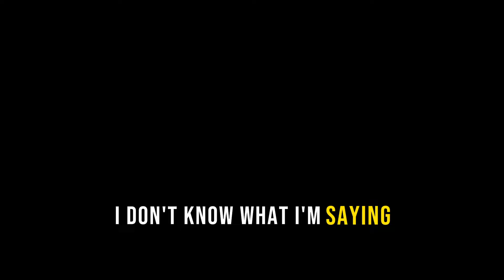The Best update Returns... (Gorilla Tag)